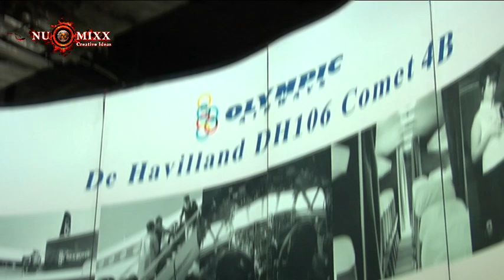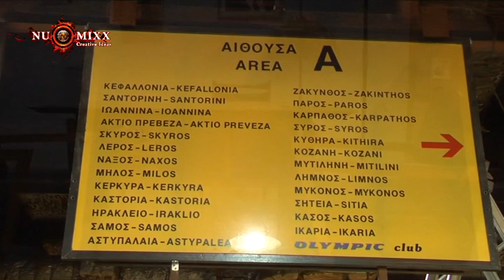intro video clip (Olympic Airways )- Project by